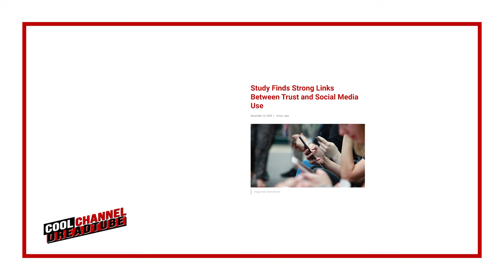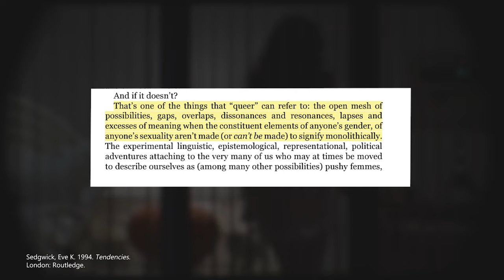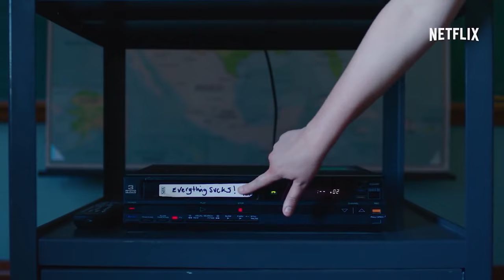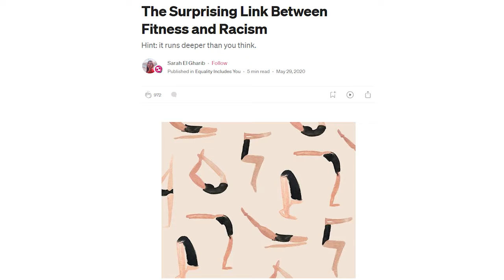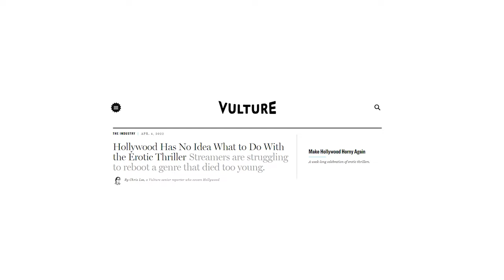Is Sydney Sweeney's THE VOYEURS a Paranoid Gothic Masterpiece?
Think Rear Window turned up to 11. The Voyeurs promises sexy thrills from its stars Sydney Sweeney and Ben Hardy, but it might also be hiding a deeper message. We get into the twisted psychology of voyeurism, the dangers of obsession, and the power of the female gaze. Spoiler warning: things get DARK.

➧ REFERENCES
Creed, Barbara. 1993. The Monstrous-feminine: Film, Feminism, Psychoanalysis. London: Routledge.

Mercado, Mia. 2022. “What Does Taylor Swift Mean With That 'Sexy Baby' Lyric?” The Cut.

Sedgwick, Eve K. 1994. Tendencies. London: Routledge.

Sedgwick, Eve K. 2017. Epistemology of the Closet. London: Routledge.